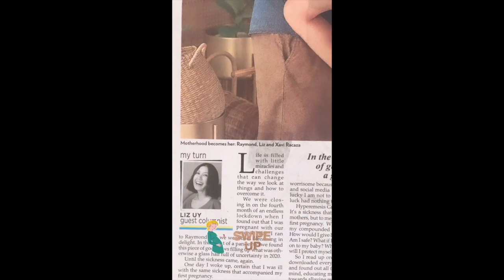LIZ UY BABY NEW YEAR || LIZ UY PREGNANT